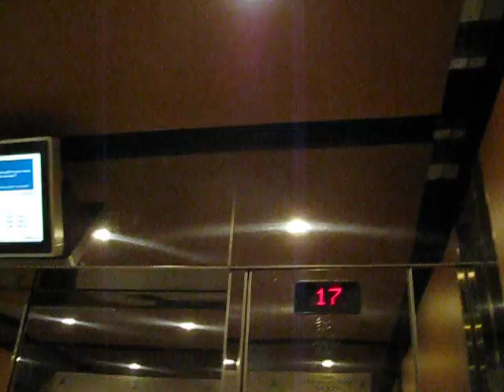Dover Traction Elevator at 151 Yonge Street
Elegant Dover traction elevators at the 151 Yonge Street office tower in downtown Toronto